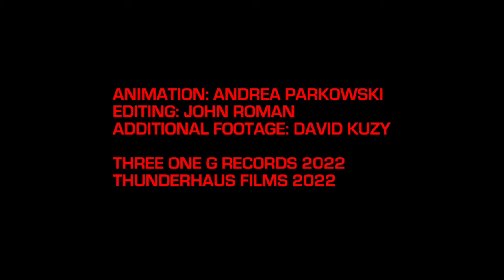Microwaves "Your Dumb Guts" [Official video]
Microwaves "Your Dumb Guts" from the Discomfiture Atlas LP available from Three One G

Video credits:
Andrea Parkowski - Filming and animation
John Roman - Editing
David Kuzy - Additional footage

Of innumerable bands that traffic in dissonance, the musick of Pittsburgh, PA’s Microwaves shears clean and hot as an oxy-lance through the defenses of even the most cynical noise rock aficionado. In this iteration of the band, which has been in existence now for 20 years, core members John Roman (drums, vocals) and David Kuzy (guitar, vocals) round themselves out with 2006 alum bassist/vocalist Adam MacGregor on one side (“Pyroclast”), and founding bassist/vocalist Steve Moore (Film composer and member of Zombi, Lovelock, Miracle, and more) on the other (“Plasma”). Over the years, Microwaves continues to pick up the loose ends left by Voivod, MX-80, Snakefinger, and some of their own Pittsburgh-area “math-rock” contemporaries, twisting them into a Gordian knot that at once rages and confounds.

Microwaves’ newest LP, Discomfiture Atlas, is being released by Three One G Records on October 14th. This album features guest appearances by Eric Paul (Arab on Radar, Doomsday Student, Psychic Graveyard), Sarah Quintero (Spotlights), Rebecca Burchette (Exosus), and Todd Rittman (Dead Rider). Discomfiture Atlas will be available through Three One G Records on limited edition of 300 color vinyl, 200 black vinyl, and 50 cassettes, as well as digitally.

Who among us doesn’t long for a “do-over” of our wreck of recent history? Maybe it’s that attitude that accounts for the ascendancy of multiverses, parallel dimensions, the “Berenstain/Berenstein” debate, etc., in public imagination. Whatever the reason, contemplating other planes of existence is no longer exclusive to the hard sci-fi wonk set. Apropos of all the above, Microwaves manifests their own twin realities over the two sides of Discomfiture Atlas, its second album on San Diego’s vaunted Three One G records. Though distinct, both sides of the album, “Pyrocast” and “Plasma,” salt the band’s terse alloy of thrash metal, no-wave, brutal prog, noise-rock, and math rock with a hint of pop brevity, if not the melody to match.

Even at a curmudgeonly 20 years of age, (both versions of) Microwaves lean into the new material with the desperate enthusiasm of a 50-something peeling out in a midlife-crisis Corvette. Roman delivers his usual cyborg clatter, careening through odd meters and deconstructing rock drumming according to plans laid out by Beefheart and Devo. MacGregor complements with tortuous lines that invoke eastern melodic ideas at times, though they seethe with distortion and gurgle queasily through analog filtering. His vocal palette has widened to include an unhinged/unschooled falsetto and a Teutonic metal shriek, used to great effect on “Hammerspace” alongside Kuzy’s wavering, town-crier bark. Kuzy executes his trademark spindly atonalities with a draftsman’s precision, alternately ratcheting through all of the first-wave thrash-metal riffs he probably ever wanted to hear. Moore’s performances on side “Plasma” present a tighter and more reeled-in quality, focused on timbre and monolithic repetition over the flash of the past. In an all-time first for Microwaves, the standout “Your Dumb Guts” finds Moore serving up a vocal melody with stunning earworm potential.